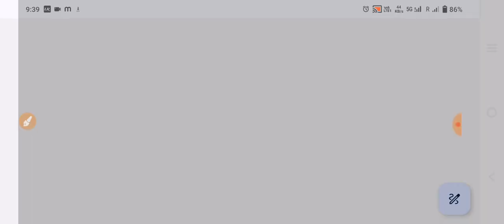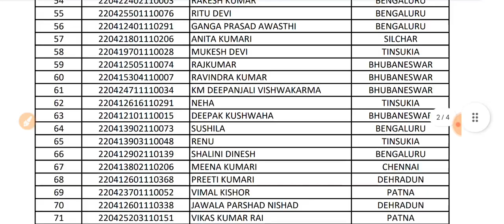KVS NEW RESULTS OUT || ALL PGT & Others EXAM || NS CLASSES